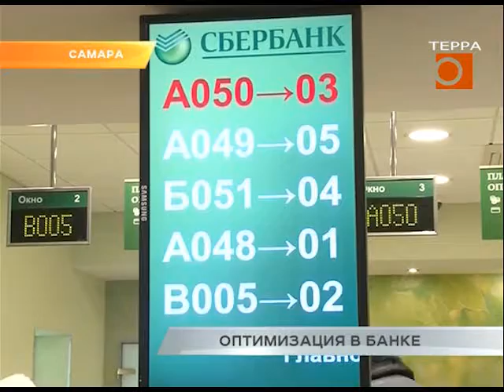Оптимизация в банке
В России растет число безработных. Сейчас на биржах труда стоит более 860 тысяч человек. Это 3-4 % от всего трудоспособного населения страны.
Сложная ситуация в финансовой сфере. Уже в 2017 году, по оценке главы "Сбербанка" Германа Грефа, общая численность сотрудников крупнейшего кредитного учреждения России, может сократиться на 8%. А к 2025 году рискует уменьшиться в два раза. В О причинах вероятных кадровых чисток разбирался Леонид Кошман.